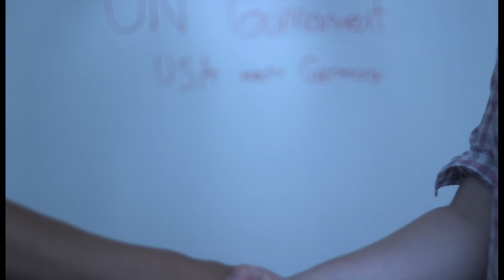Collapse (Student short film)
A look behind war.

This short film was created by Ernie Lu, Jarod Bainbridge, and I (Harrison Zeiders) for the Biola University Summer Film Camp, hosted by Biola's School of Cinema and Media Arts.